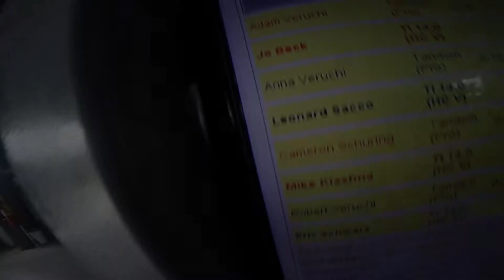1339 Adam Veruchi Skydive at Chicagoland Skydiving Center 20170902 jo Jo